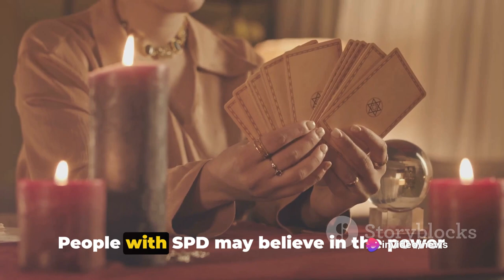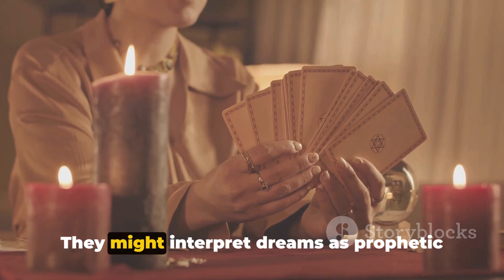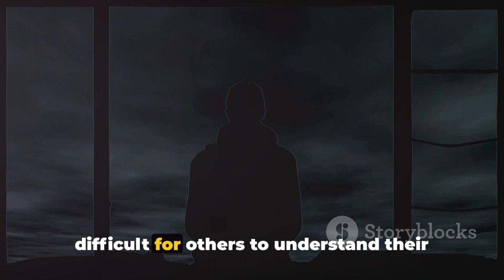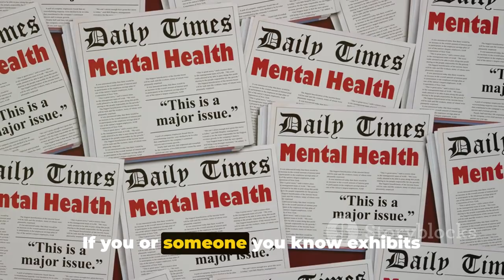Unmasking Schizotypal Personality Disorder - SPD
In this enlightening video, we delve deep into the world of Schizotypal Personality Disorder, unraveling its key traits, diagnosis process, and treatment options. With a mission to demystify this often misunderstood mental health condition, our expert guide breaks down complex concepts into easily understandable terms. Whether you're seeking to understand a loved one's struggles or simply curious about this topic, this video is for you. Join us in spreading awareness and breaking the stigma surrounding Schizotypal Personality Disorder.

OUTLINE:

00:00:00 Introduction to Schizotypal Personality Disorder
00:01:06 Unraveling the Traits - Part 1
00:03:14 Unraveling the Traits - Part 2
00:05:17 Important Points and Summary